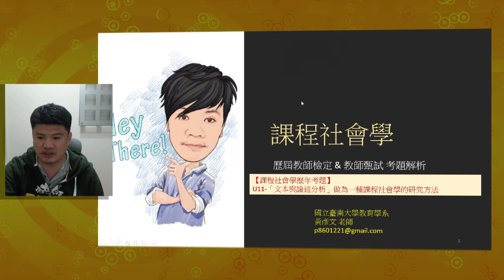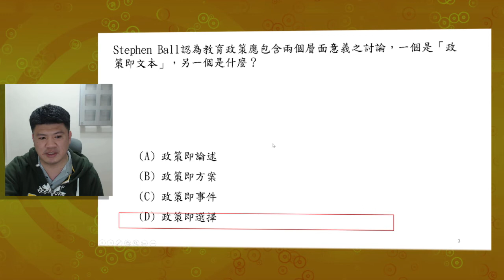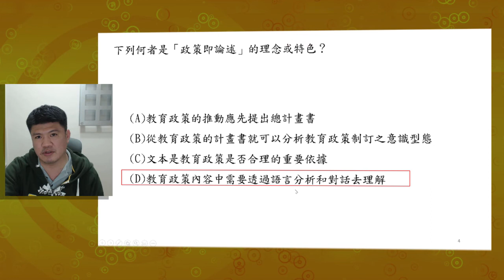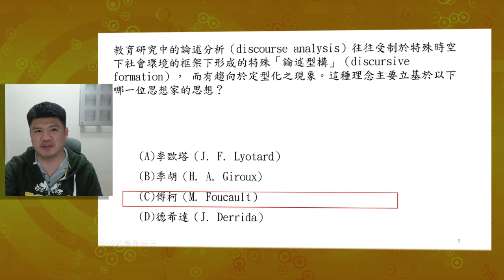「文本與論述分析」做為一種課程社會學的研究方法